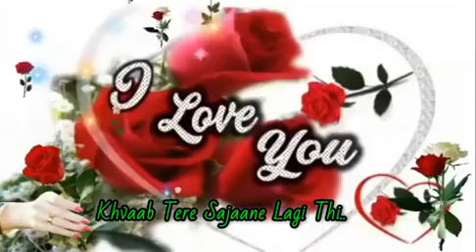Aaj Pehli Baar Dil Ki Baat Ki Hai WhatsApp status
Not :-Aaj Pehli Baar Dil Ki Baat ki hai WhatsApp status Aapko Kaisa Laga Hame Comment Box Main Jarur Bataye..❤❤❤